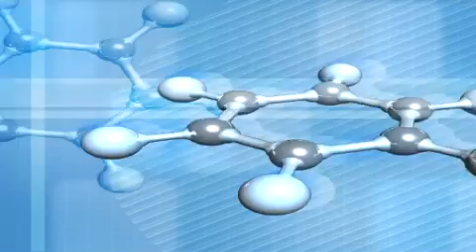"Project 523" by Keith Arnold, Zhang Jianfang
This is an account of a project in China carried out in secrecy from the Chinese people and the Western World during the tumultuous years of the Cultural Revolution. Project 523, as it was called, resulted in one of the most significant advances in the treatment of malaria since the discovery and first use of quinine over 300 years ago.

The origin of the project was a request from the North Vietnamese Government to Mao Zedong in China, for assistance in managing chloroquine drug-resistant malaria affecting their military forces during the Vietnam-American war.

Initially the project was directed by the Chinese military medical research authorities, but it became so large that civilian scientists were called upon to help. Ultimately, to accomplish this task, over 60 institutions and more than 500 scientists and other personnel scattered throughout mainland China became involved.

This achievement is all the more remarkable because it was accomplished during the Cultural Revolution using obsolete equipment, and at a time when all regular research was halted, scientists were harassed and denigrated, and academic and intellectual activity was discouraged or even forbidden.

The drug discovered -- artemisinin from the plant Qinghao (Artemisia annua L) -- is now the most widely used treatment for malaria in the world.

Chinese Editor Zhang Jianfang was the principal administrator of Project 523. He is now 87 years old, retired, and lives in Beijing.

Translators Keith and Muoi Arnold of Northern California were the first Western medical scientists to be informed about and to publish on qinghaosu (artemisinin).